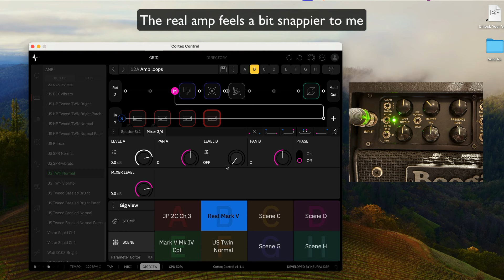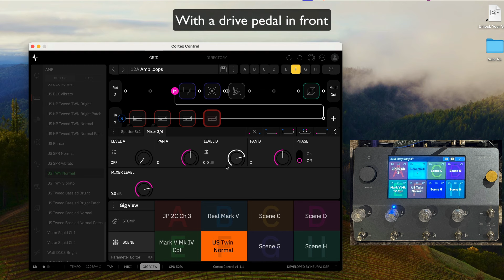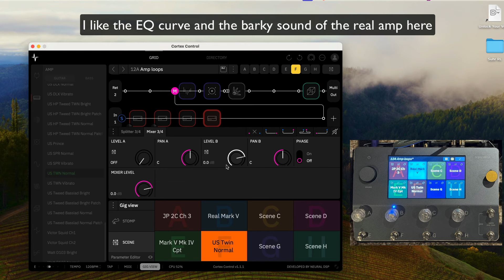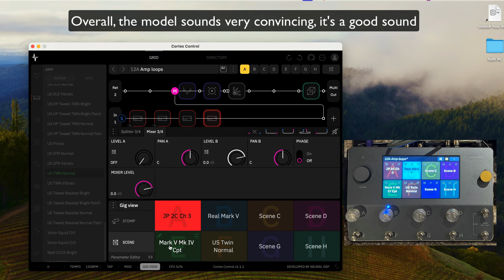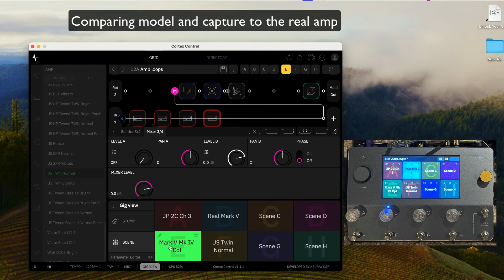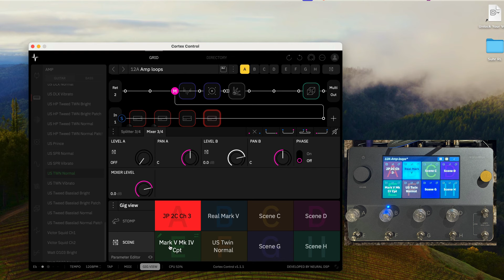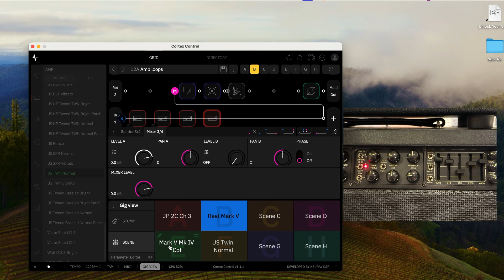Comparing Mesa/Boogie Mark V With Quad Cortex models and capture: No Talking, Just Sounds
No talking. In this video I compare my Mark V amp head (through with Suhr Reactive Load) to Quad Cortex. My goal was to see if I could get sounds similar to its Channel 1 Clean and its Channel 3 Mark IV mode with existing models or my captures.
I play my guitar through the amp and through the models that I found to be most close and on the Ch3 comparison also a bit of my own capture of my amp.

I wonder what you think about the sound of Quad Cortex compared to the real amp here. Also the model vs capture.